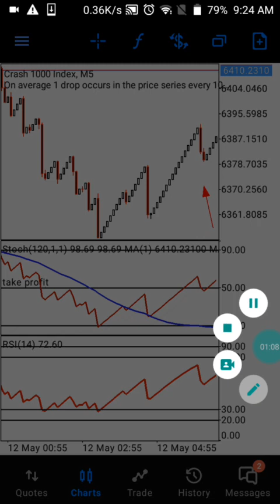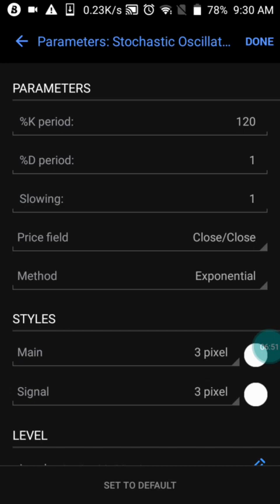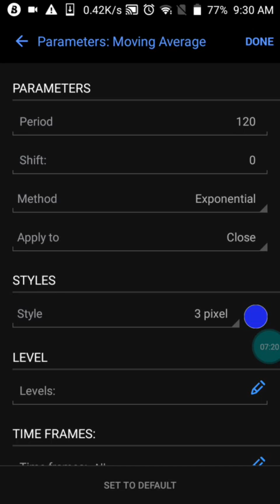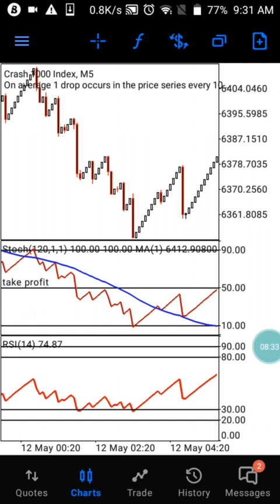CRASH 1000 BEST STRATEGY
Welcome to the CRASH 1000 BEST STRATEGY video, where we unveil the ultimate guide to conquering the Crash 1000 market with confidence! If you're a trader looking to capitalize on the explosive price movements in the Crash 1000 market, this is a must-watch for you.

ADMIN FOR MENTORSHIP - @peedrey

The Crash 1000 market is known for its extreme volatility and incredible profit potential. With our BEST STRATEGY, you'll gain a competitive edge by understanding the market's dynamics and making precise trading decisions.

Join us as we walk you through the step-by-step process of implementing this powerful strategy. Whether you're a beginner trader or an experienced professional, this video is packed with valuable insights and practical tips to help you elevate your trading performance.

We'll explore various technical indicators, chart patterns, and real-time examples to demonstrate the effectiveness of our CRASH 1000 BEST STRATEGY. Witness how this approach can be a game-changer for your trading journey.

Don't miss out on this opportunity to unlock the full potential of the Crash 1000 market! Watch this video now and discover the power of our proven BEST STRATEGY to trade the Crash 1000 market. Get ready to take your trading to new heights and embark on a path of remarkable success in this high-volatility market. Are you ready to conquer the Crash 1000 market with confidence? Let's dive in together!